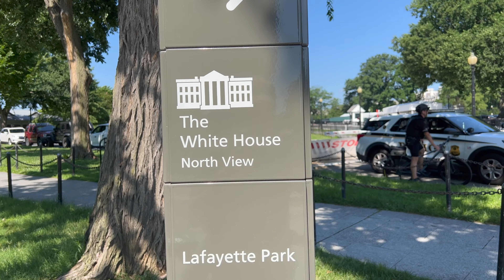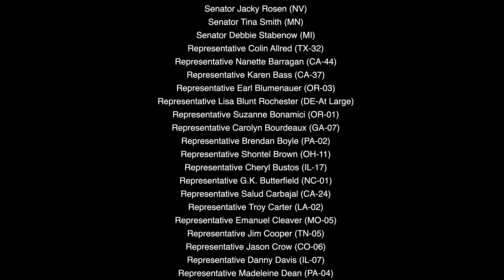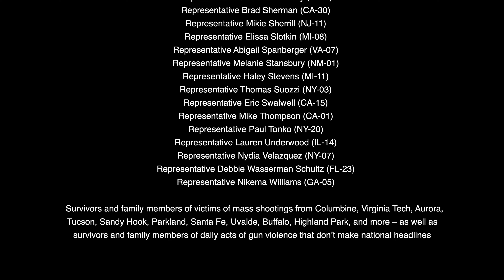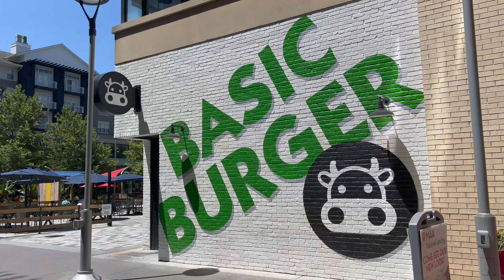1776 Restoration Movement at the White House, Biden on the South Lawn, and someone in the river?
Quite an eventful day that actually started last night with the arrival of Marine One and a motorcade from Ft. McNair to the White House. The White House landing zone was out of commission for a signing ceremony today for the new gun control bill, and I managed to see both Biden and Harris on the South Lawn for that event. Prior to that though I ran into the DC fire department responding for a possible jumper (none found) and a march by the 1776 Restoration Movement to the White House.  We finished up the day with a ride around Capitol Hill.

There are people on the hotline who can help.

Miles I walk per day:
 Stay at home day: 3-4 miles
 Normal day:  4-7 miles
 Good hike day: 7-10 miles
 Best day: 25 miles